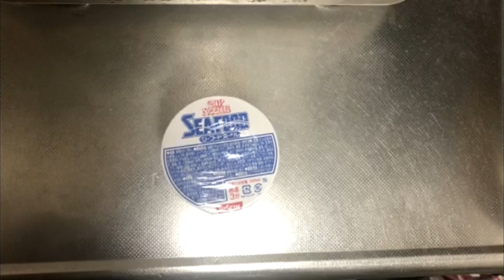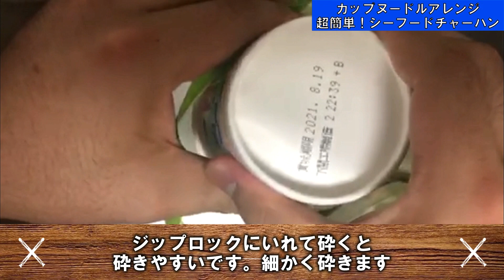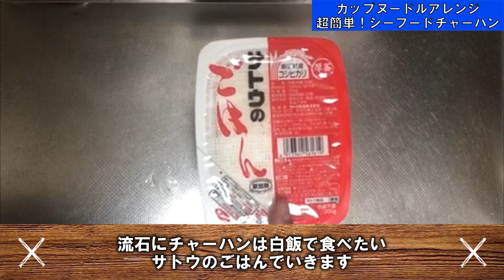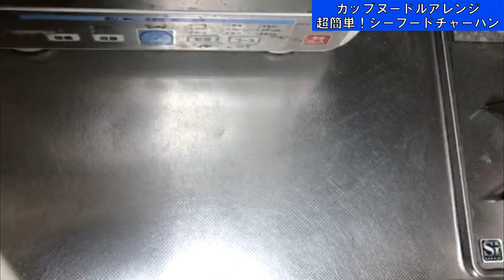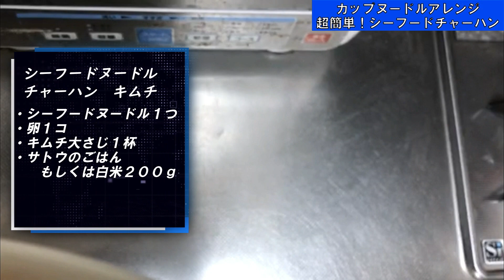カップヌードルアレンジ シーフードヌードルで○○を作る！！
超簡単なので、共有したいです

【プロ野球】もしもこの対戦が実現したら？実現しなかった夢の対決ランキング

プロ野球ファン待望！２０２１年版ドラゴンジャパンスタメン発表！最強メンバーはこの漢たちだ！